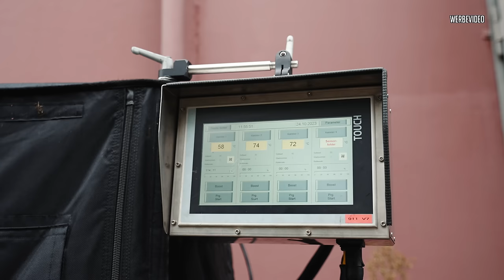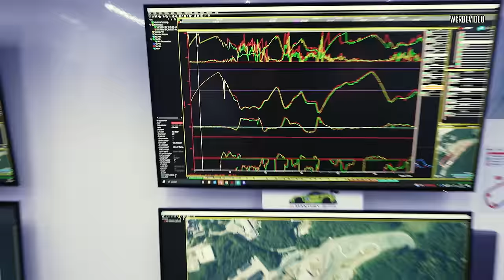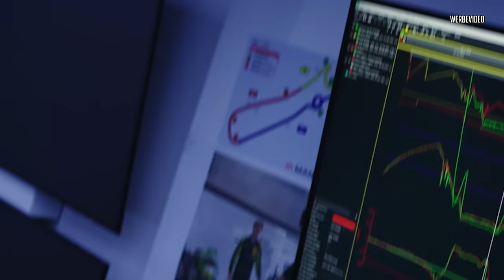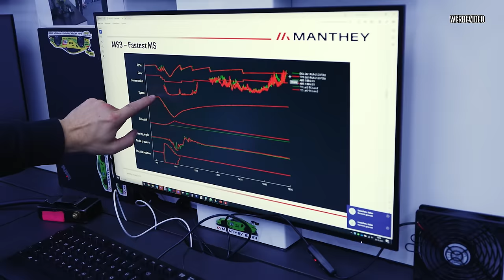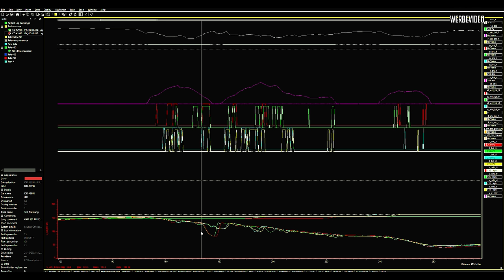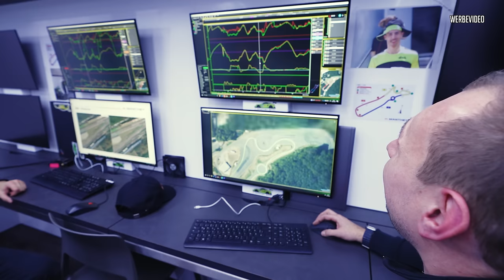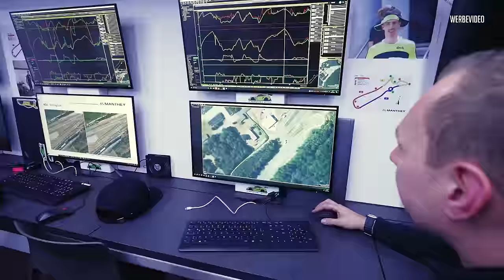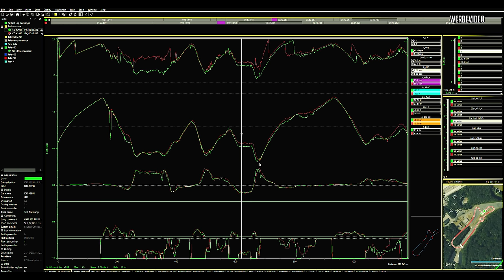JP Performance - Wir gehen auf ZEITENJAGD mit MANTHEY RACING! | Porsche 992 GT3 RS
Das Thema ist noch nicht vorbei!